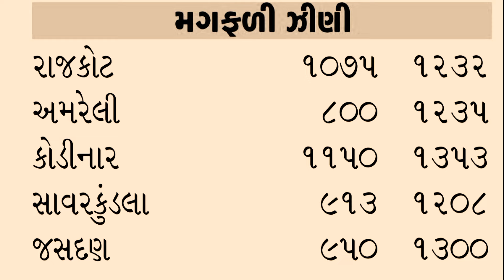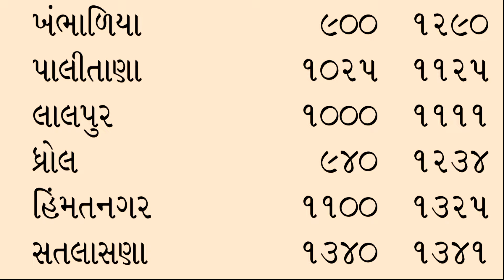મગફળીનાં ભાવમાં જોરદાર તેજી | magfali na bhav | 22-03-2024 | મગફળી ના ભાવ | આજના બજાર ભાવ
your Queries -

મગફળીનાં ભાવ તમામ માર્કેટ યાર્ડનાં ગોંડલ,રાજકોટ, અમરેલી, મહુવા, જૂનાગઢ, જામનગર, જસદણ નાં આપેલ છે જેથી વિડીયો પૂરેપૂરો જોવા વિનંતી.

ચેનલમાં નવા હોય તો સબ્સક્રાઇબ કરો ને સાથે જ 🔔 ઘંટડી બટન દબાવવાનું ભૂલશો નઈ.

kisan mahiti